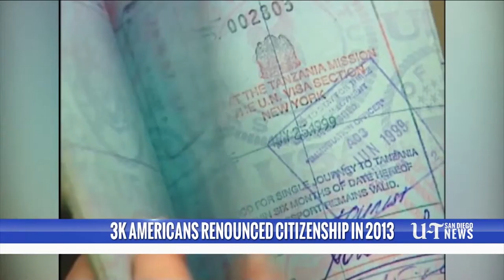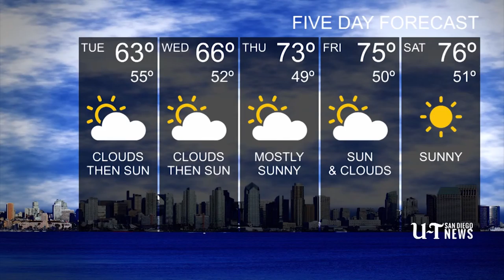Luis Cruz Anchoring at U-T TV on February 18, 2014